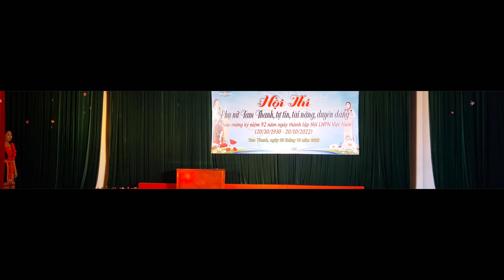Múa Đại đoàn kết, mừng ngày Phụ nữ Việt Nam 20 - 10 - 2022